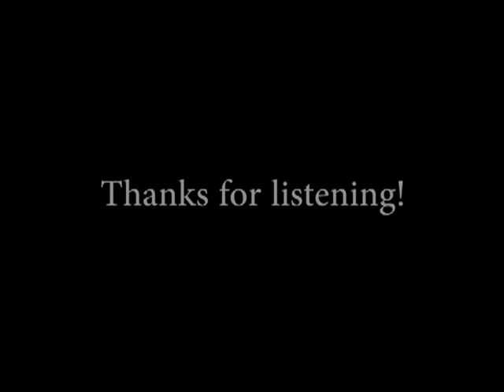"The Legend Of Zelda - Title Theme" for three flutes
Arranged for three flutes by EffeDiMarte

This is my first (true) video, hope you like it!

Alleluja, sono riuscito a caricare il mio primo VERO video! Spero vi piaccia! Dopo una lunga ricerca sul "cosa fare su YT", ho optato per "fare ciò che so fare e mi piace fare"... Ergo: suonare il flauto! Spero riuscirò a tenere un buon ritmo nel caricare video, vorrei proprio riuscire a portare avanti il canale. Se vi iscrivete, rimarrete sempre aggiornati!
Per ogni suggerimento, contattatemi o scrivete nei commenti below! Alla prossima! :D